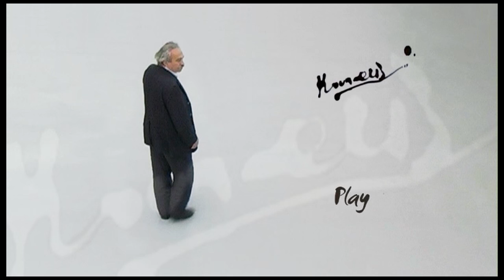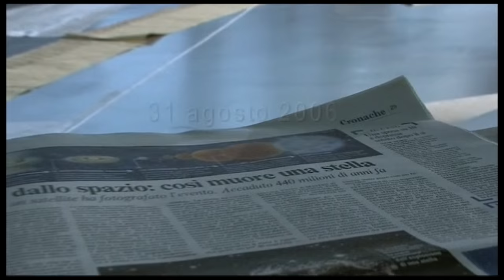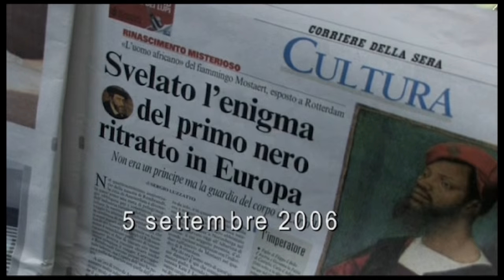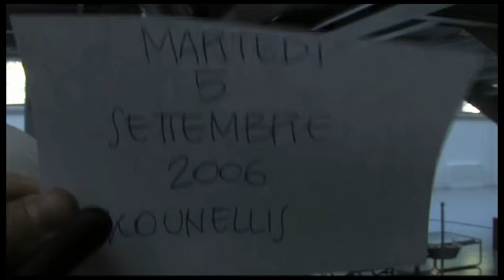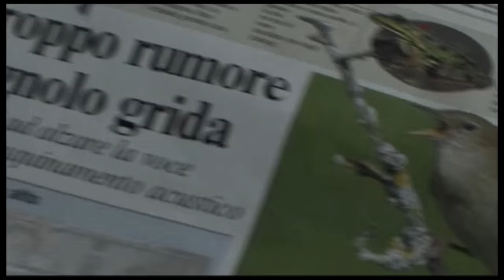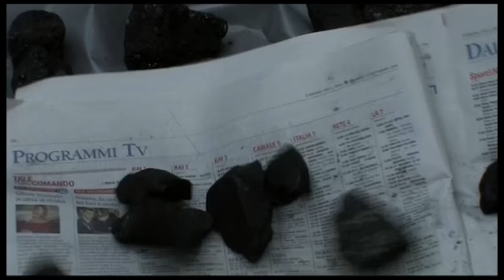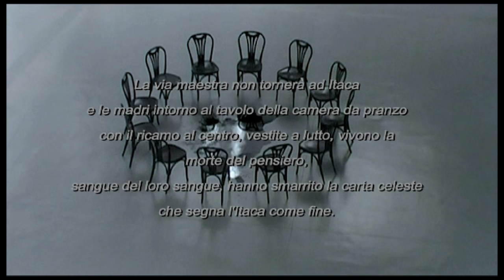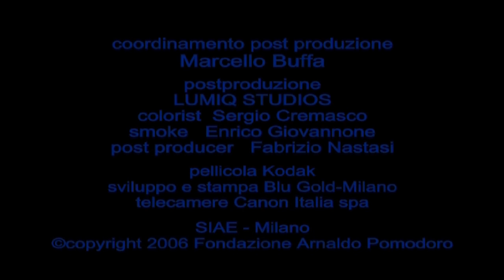KOUNELLIS ATTO UNICO